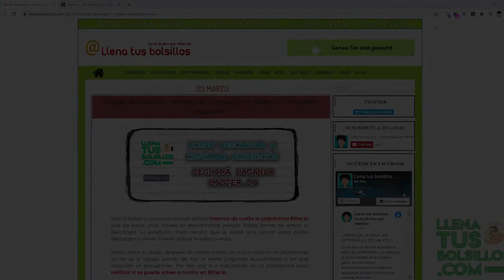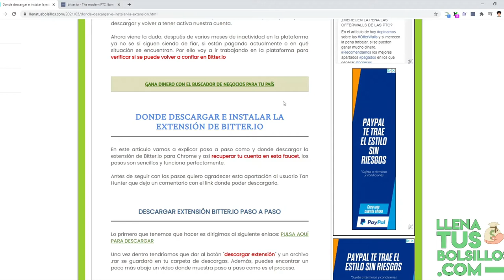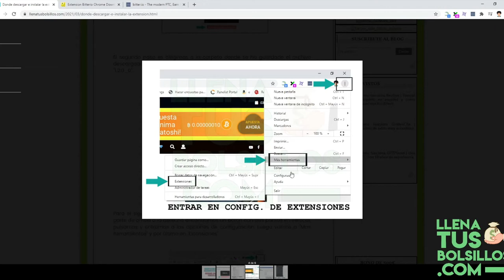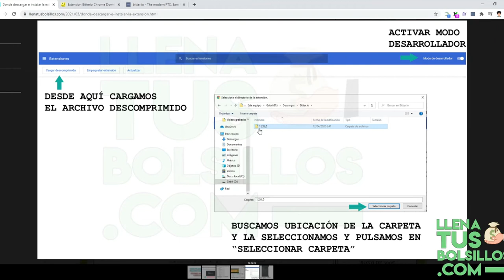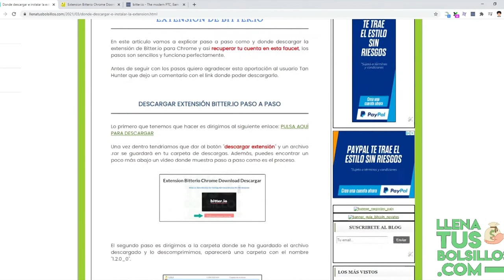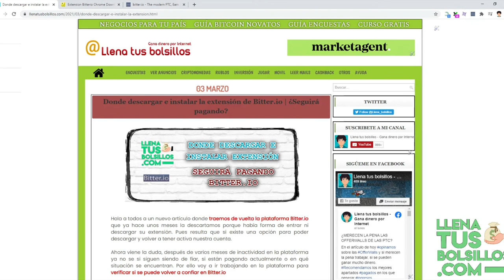Como descargar de nuevo la extensión de Bitter.io | ¿Seguirán pagando actualmente?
🔴  NUEVO VÍDEO   🔴

En el vídeo de hoy vamos a explicar como descargar la extensión de BitterIO una página donde se pueden ganar Bitcoin visualizando anuncios.

La duda está en si seguirán pagando o no ya que hace unos meses la dejamos de trabajar y no se si en la actualidad se les puede considerar una buena plataforma.

● Llenatusbolsillos.com